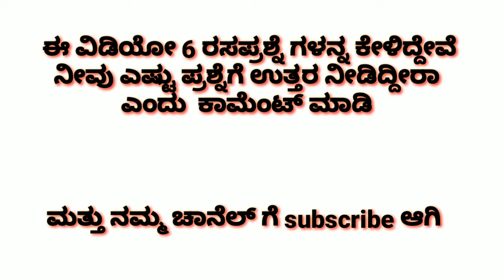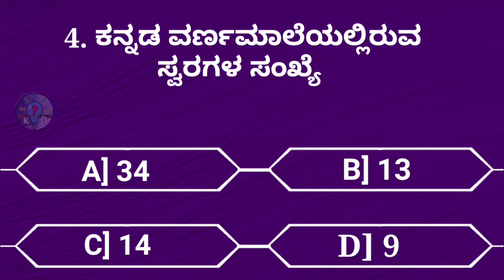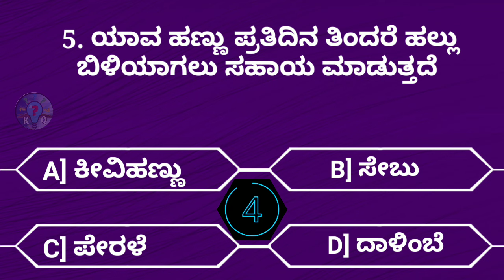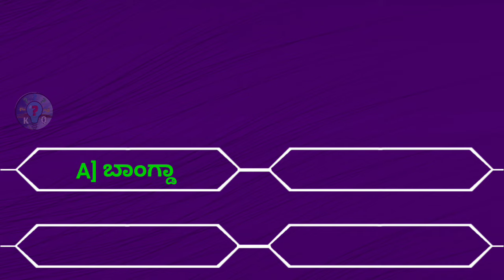ಹಲ್ಲು ಬಿಳಿಯಾಗಲು ಯಾವ ಹಣ್ಣು ಉತ್ತಮ | Quiz questions kannada | Episode - 47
ಹಲ್ಲು ಬಿಳಿಯಾಗಲು ಯಾವ ಹಣ್ಣು ಉತ್ತಮ | Quiz questions kannada